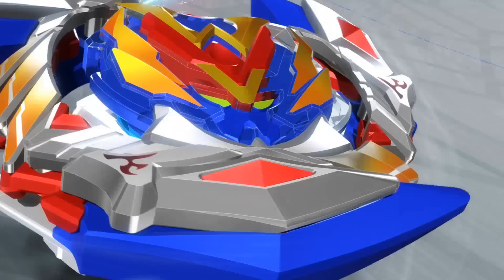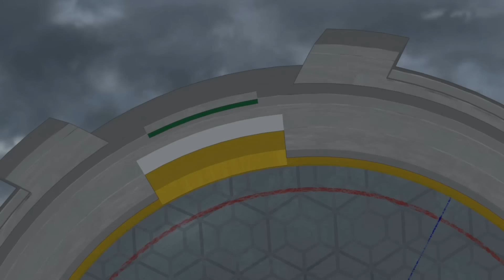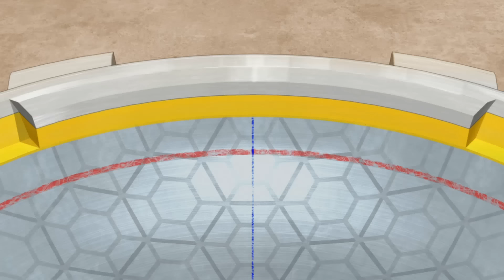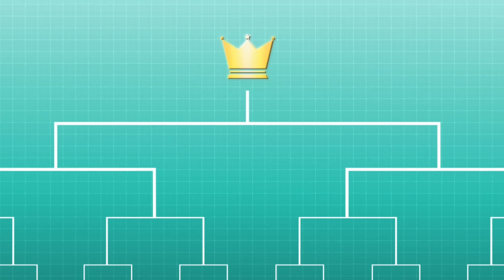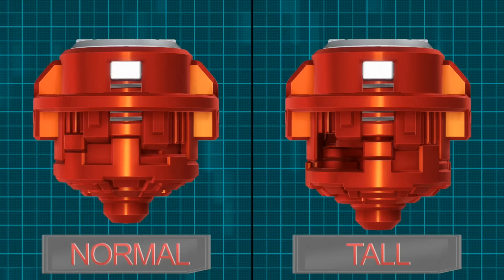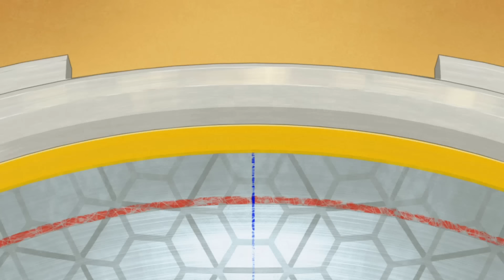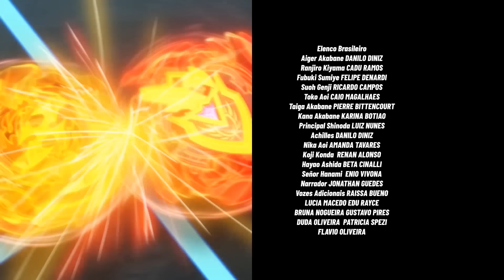BEYBLADE BURST TURBO | Ep.1 Hora de Turbinar | Ep.2 Achilles versus Forneus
Episódio 1 | Hora de Turbinar
Após dois anos como Campeão Mundial, Valt está pronto para levar Valtryek ao próximo nível: Turbo! Durante a jornada, Valt conhece Aiger Akanabe. Sem experiência, mas com um talento natural que rivaliza com o do Valt, Aiger cria seu próprio Turbo Bey, o Z Achilles. Parece que um novo blader está pronto para assumir os holofotes!

Episódio 2 | Achilles versus Forneus
Determinado a ficar cada vez mais forte e enfrentar os melhores, Aiger se transfere para a Academia Beigoma. O objetivo dele é encarar Fubuki Sumiye, o sucessor de Valt, mas depois de quase cem vitórias consecutivas, será que Aiger vai ter gás suficiente para vencer o capitão do Clube de Bey?!

Olá Blader!

Bem-vindo ao mundo de BEYBLADE BURST; esta é a história de um grupo de Bladers apaixonados que vão atrás de seus sonhos em uma jornada inesquecível rumo à vitória.

3, 2, 1… Let it Rip!!

Vejo você no topo!